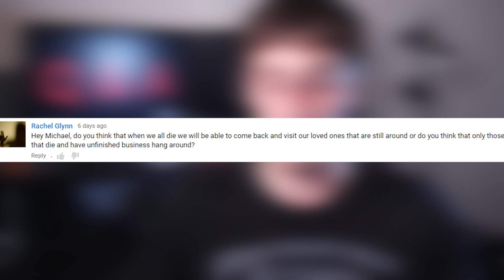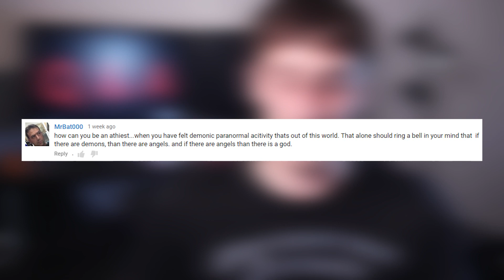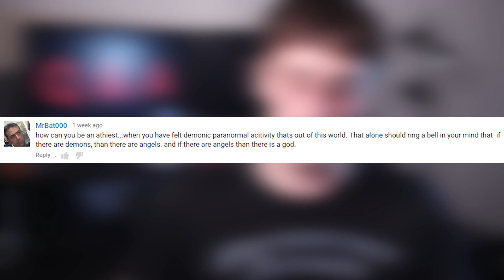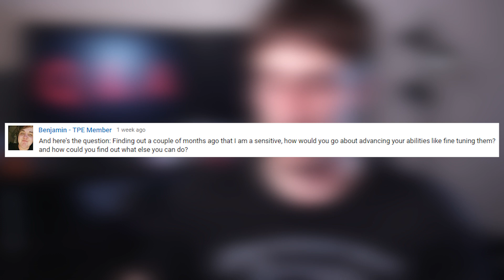Paranormal Q and A - Bloody Mary, Being an Atheist Ghost Hunter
I answer your Paranormal questions.

My Gear

☠ Paranormal Equipment ☠

EVP Recorder
P-SB7 Spirit Box
LED Speaker
K2 Meter
Thermal Camera

☢ Filming Equipment ☢

Canon 80D
24mm 1.4 Lens
Canon XA10
Canon XF100
Rode Videomic
Zoom H4n Audio Recorder